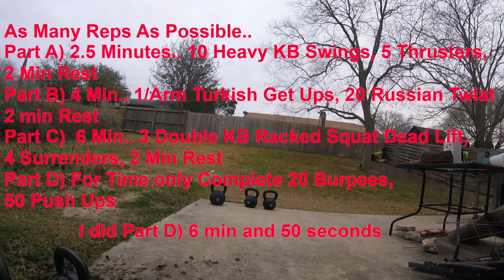Kettlebell Workout #117 The SMASH Interval AMRAP Kettlebell Training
As Many Reps As Possible..
Part A) 2.5 min.. 10 Heavy Swings,  5 Thrusters, 2 min Rest
Part B) 4 min.. 1/arm Turkish  Get Up, 20 Russian Twist, 2 min Rest
Part C) 6 min.. 3 Double KB Single Rack Squat  Dead Lift, 4 Surrenders, 2 min Rest
Part D) For Time as quick as possible
20 Burpees, 50 Push Ups